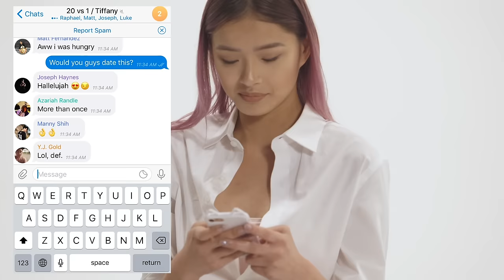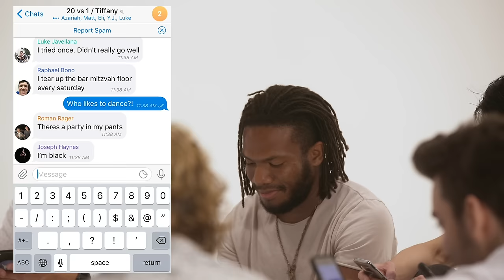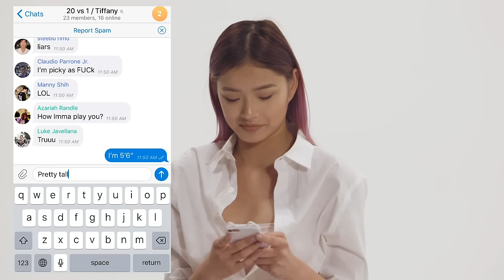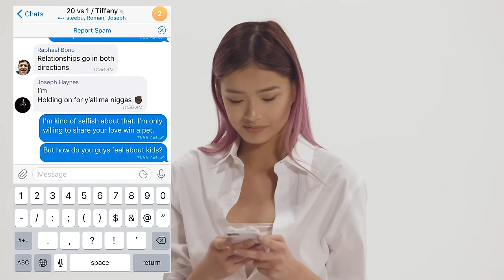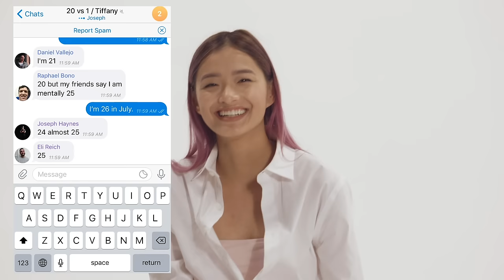20 vs 1: Speed Dating 20 Guys | Jubilee x Solfa | Versus 1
What happens when you bring in 20 potential dates for one person? We put Tiffany's preferences to the test to see whether she could find a match. Thanks to our friends at Solfa for helping us bring to life this American take on their "40 vs 1" video!

Ultimately, we aim to inspire people to LIVE GREATER.